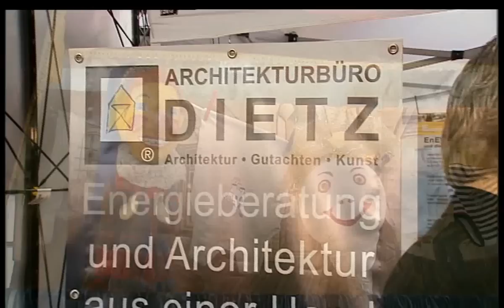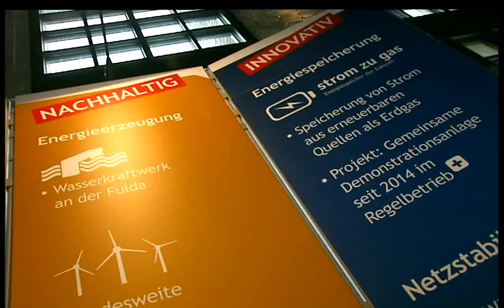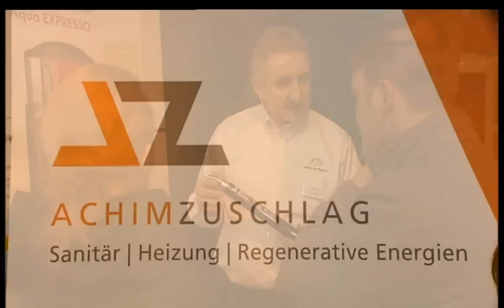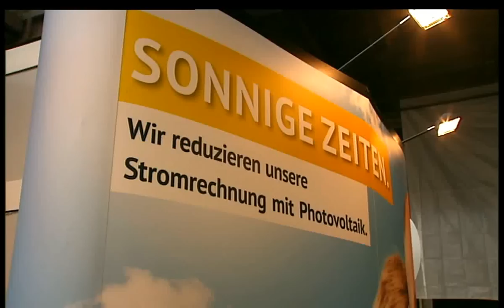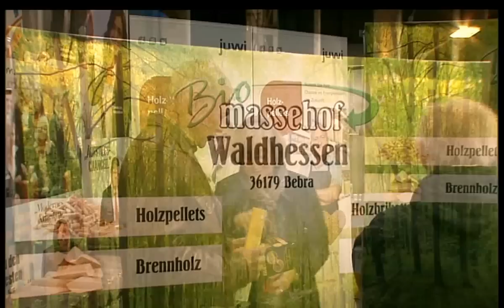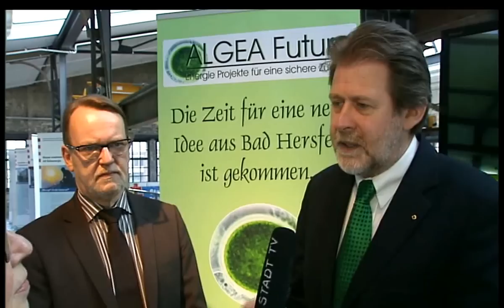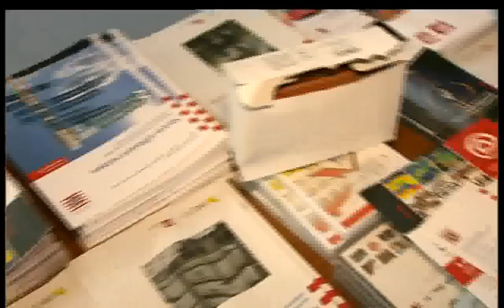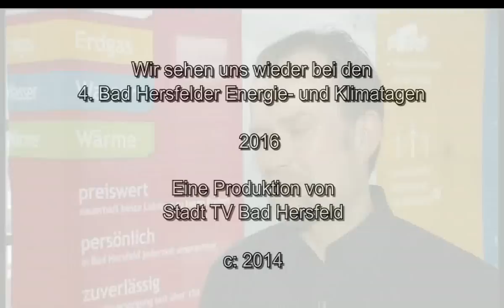Energie- und Klimatage 2014 in der Schilde-Halle Bad Hersfeld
Eine Produktion von Stadt TV Bad Hersfeld - in Zusammenarbeit mit der Stadt Bad Hersfeld, den Stadtwerken und Handwerksbetrieben aus der Region.

Das waren die 3. Energie- und Klimatage in Bad Hersfeld. Rund 60 lokale und regionale Unternehmen auf dem Sektor Energie und Energiesparen präsentierten sich in der Schilde-Halle.
Bad Hersfeld hat sich in den vergangenen Jahren zu einem Leuchtturm bei diesem Thema entwickelt, so Bürgermeister Thoma Fehling.
War es in den vergangenen Jahren die Energieerzeugung aus regenerativen Quellen, die für hohe Investitionen bei einer breiten Bevölkerungsgruppe und zu vollen Auftragsbüchern in vielen Handwerksbetrieben gesorgt haben, so sind es jetzt die Themen Sanierung und Modernisierung unter dem Aspekt des Energiesparens.

Am Anfang war die Messe in der Stadthalle. In diesem Jahr findet diese zum ersten mal in der Schilde-Halle statt und das hat sich gelohnt. Die Attraktivität der Veranstaltung wurde deutlich erhöht. Unterstütz wurde die Messe durch die Wirtschaftsförderung Hersfeld-Rotenburg und die Kreishandwerkerschaft.